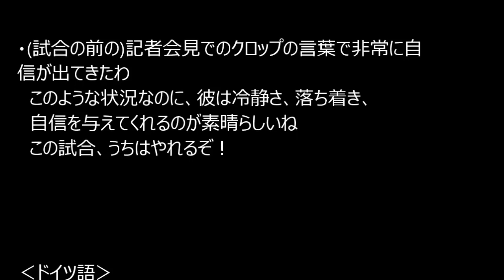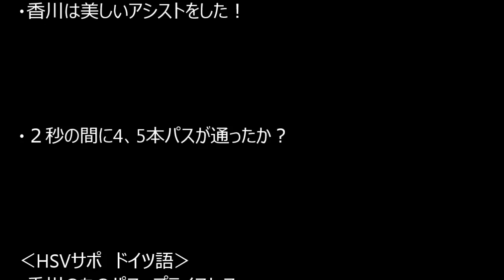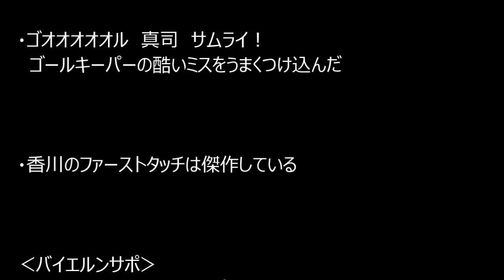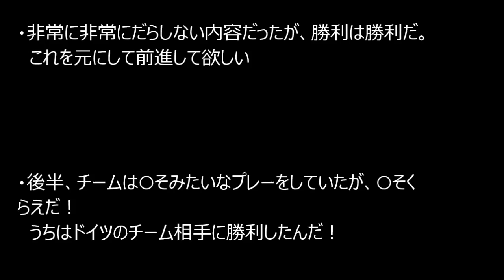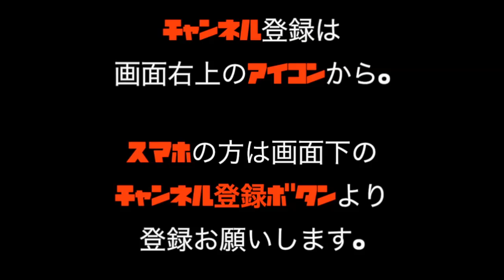【海外の反応】ドルトムント香川真司、ザンクトパウリ戦にて1ゴール・１アシストの大活躍！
香川真司ゴール！ザンクトパウリVSドルトムント　10月28日ドイツカップ

香川真司アシスト！ザンクトパウリVSドルトムント　10月28日ドイツカップ

香川真司1ゴール1アシストまとめ ザンクトパウリVSドルトムント　10月28日ドイツカップ

香川真司タッチ集 ザンクトパウリ戦1ゴール1アシスト Shinji Kagawa 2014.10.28

セントパウリ対香川真司ゴール All Goal ~ St Pauli 0 vs 3 Borussia Dortmund 28/10/2014 HD

香川真司 海外の反応
香川真司 ドルトムント
香川真司 ガラタサライ
香川真司 彼女
香川真司最新情報
香川真司ブンデス無料視聴研究所
香川真司 クロップ
香川真司 移籍
香川真司ブンデス生視聴研究所
香川真司ブンデスリーガ生放送研究所
香川真司 海外の反応 ガラタサライ
香川真司 海外の反応 最新 ドルトムント
香川真司 海外の反応 ケルン
香川真司 海外の反応 最新
香川真司 海外の反応 韓国
香川真司 海外の反応 アンデルレヒト
香川真司 海外の反応 シャルケ
香川真司 海外の反応 ハンブルガー
香川真司 海外の反応 ワロタ
香川真司 海外の反応 ドルトムント
香川真司 ドルトムント ガラタサライ
香川真司 ドルトムント ケルン
香川真司 ドルトムント 放送
香川真司 ドルトムント 速報
香川真司 ドルトムント CL
香川真司 ドルトムント 伝説
香川真司 ドルトムント アシスト
香川真司 ドルトムント 採点
香川真司 ドルトムント サポーター
香川真司 ドルトムント 日程